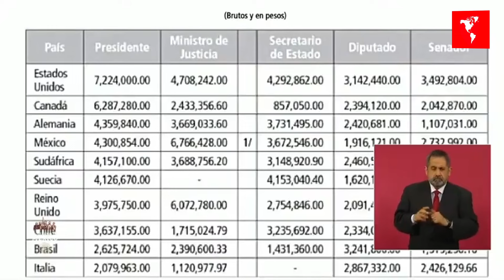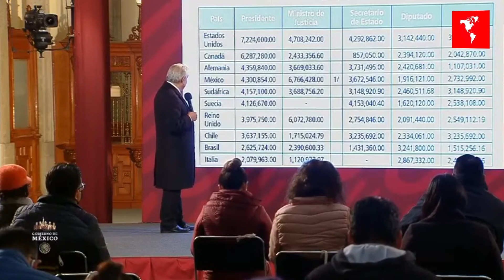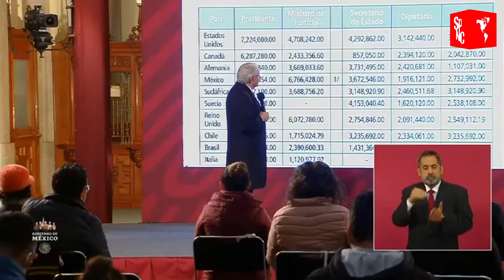SIN CONCIENCIA: INE COMETE ABUSOS Y EXCESOS DE GASTOS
Presidente señaló que el gasto del INE ha ido creciendo y no ha habido un plan de austeridad. Puedo garantizar que los diputados y senadores ganan menos.